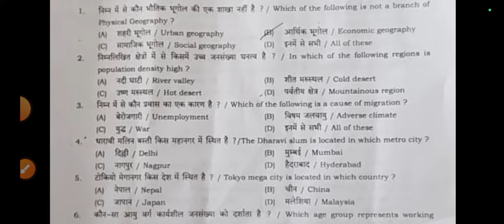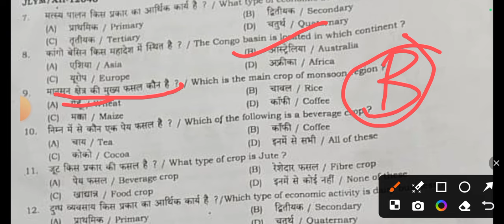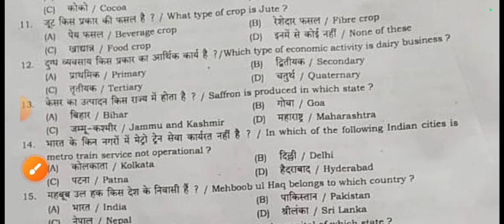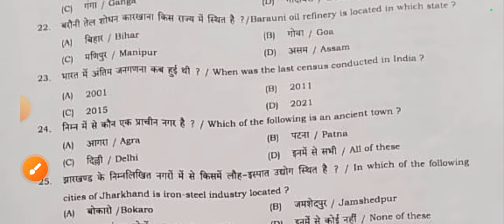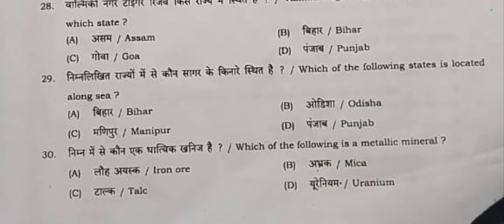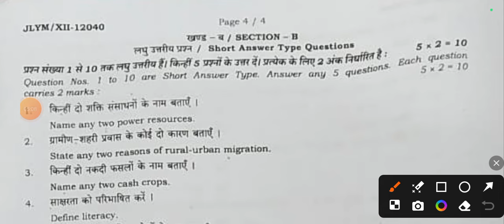23.7.2024 Class 12th Geography July Monthly exam Subjective 2024 | 23 July 12 Bhugol Subjective 2024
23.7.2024 Class 12th Geography July Monthly exam Subjective 2024 | 23 July 12 Bhugol Subjective 2024

Class 12th Geography 23 July ka Original Out Paper 2024
Bihar Board Class 12th ka Objective 23 July Answer key 2024
Bihar Board Class 12th Geography Original Question Paper Half Yearly exam 2024 | Bseb Bihar Board inter 2025
Class 12th 23 July Monthly exam 2024 Geography Viral paper || Class 12th Geography answer key 2024
Class 12th geography 23 July monthly exam 2024
12th class 23 July geography original question paper half yearly exam 2024
Class 12th Geography Question Paper Download Half Yearly Exam 2024
Class 12th 23 july monthly exam geography subjective question bseb class 12th geography subjective question bihar board 12th exam 2024 geography 23 July subjective 12th original question paper
class 12th geography question bseb class 12th 23 July geography Masik Priksha subjective bihar board paper solution
geography 23 July original subjective question class 12th exam bseb
bseb 12th geography 23 July half yearly exam question paper 2024
23 July 2024
23 July paper
23 July Geography paper 2024
23 July Geography Viral Paper 2024
Bihar board class 12th geography 23 July half yearly exam question paper with answer
12th geography 23 July half yearly exam question paper with answer
12th geography 23 july monthly exam 2024 Class 12th geography 23 July half yearly exam 2024 question paper with answer

12th class geography 23 July subjective question 23 July geography class 12 objective question 2024 bihar board
class 12 bihar board geography question paper 2024
bihar board geography question paper 2024 subjective